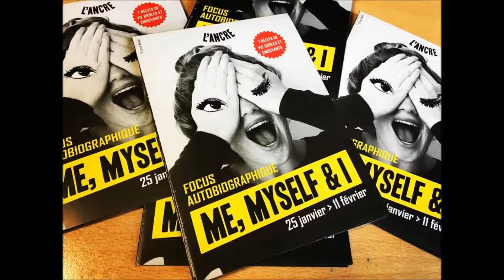Les artistes se dévoilent à l'Ancre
Des récits de vie sur scène. On en a parle avec Noémi